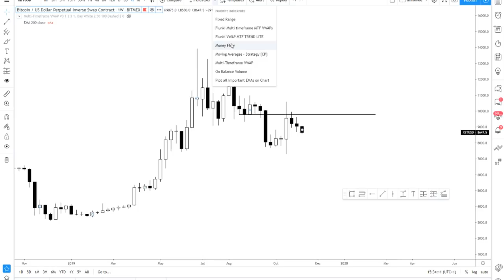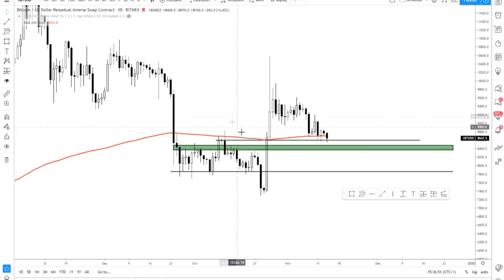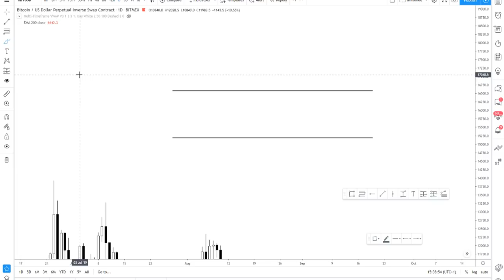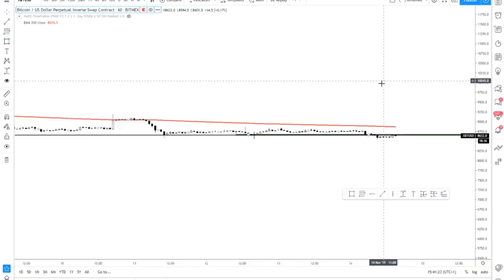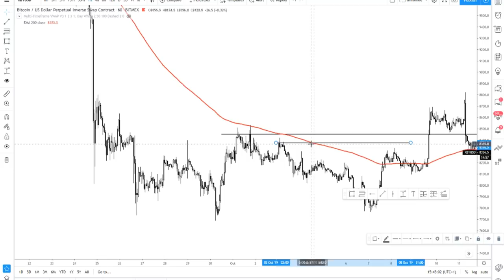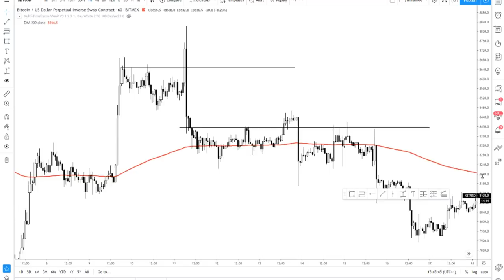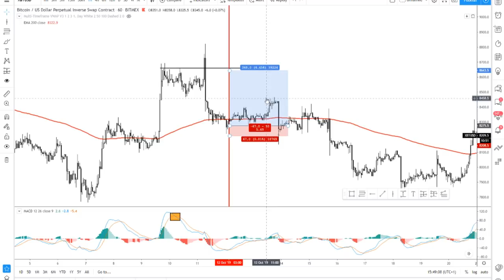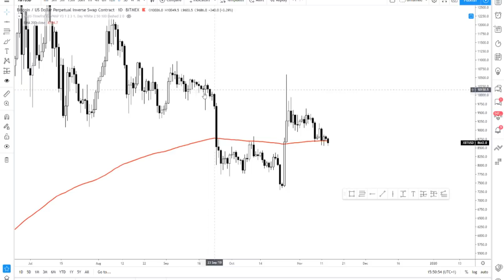Bitcoin - jetzt oder nie!?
Wöchentliches Update zum Preisgeschehen!